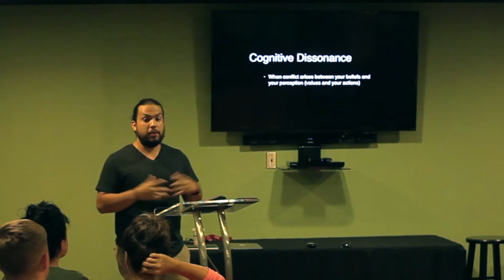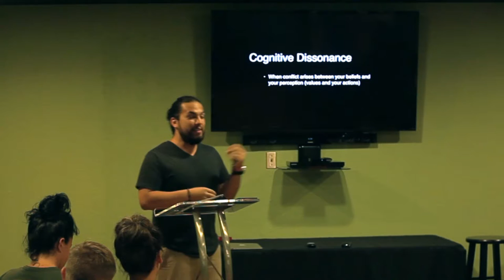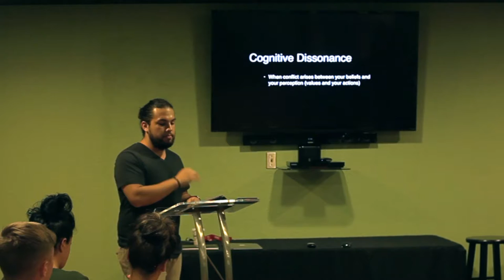DCIYA - Shift Happens - Pt. 1: Cognitive Dissonance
What to do when conflicts arise between how things are and how we think they should be.